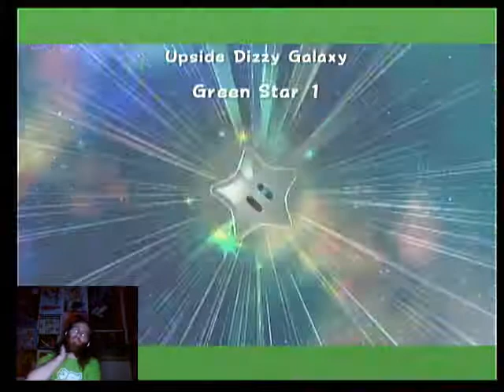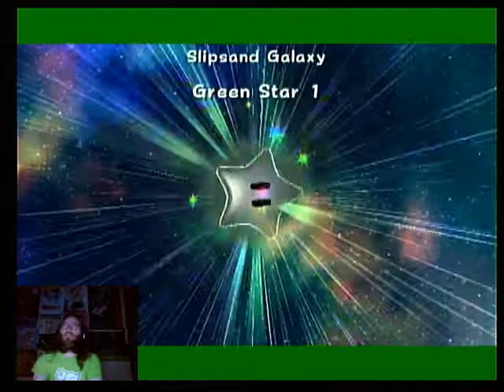Let's Play Super Mario Galaxy 2 - Pt. 33 - Ghost Bustin'